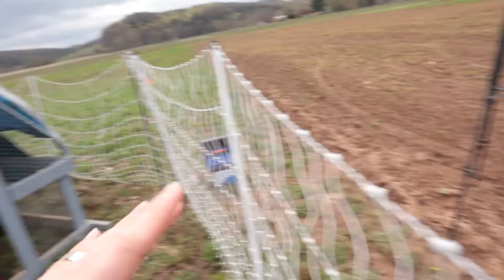Another Chicken Update!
This video was recorded about two weeks ago. how in the world does time go by this quickly? haha. Things have changed even more since this video! But we will cover that soon. But for now, enjoy another chicken update!